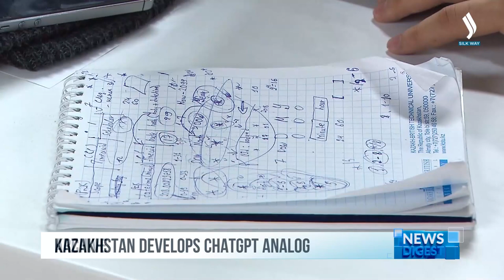Kazakhstan develops ChatGPT analog | Silk way TV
Kazakhstan is developing its own version of ChatGPT operating in the state language. It is intended to be used in the work of the electronic government portal. By interacting with government services through digital communication, the neural network will allow processing of citizens’ documents round the clock and receiving data on all relevant issues. According to the authors, the project aims to integrate Kazakhstan into the field of artificial intelligence using its own digital solution.
“We are faced with the strategic task of developing domestic generative systems, such as ChatGPT. At the same time, 80 percent of Kazakhstan’s population speaks Kazakh. Generative AI, an LLM-based Kazakh chat, will expand these capabilities and reduce the current barrier in describing many works, books, government services and economic sectors. On the one hand, we can digitize all the books in the world, including 130 million unique ones in the country. On the other hand, reading all the materials and making an instant translation will require large expenditures. Generative systems will enable, firstly, to create summaries with descriptions of books by world authors and secondly, to reduce the barrier to communication between people,” said Rustem Bigari, CEO of the Digital Government Support Center.
Kazakhstan’s version of ChatGPT can become not only a remarkable achievement in technology but also a means of promoting and preserving the Kazakh language in the modern digital world, experts note.
“I believe that the Kazakh LLM will be integrated into the global system of language models in the future. We know that alternatives to Yandex, Google, and ChatGPT have minor flaws that need to be corrected. Thus, creating a Kazakh model will improve the accuracy and results of work in the Kazakh language. In addition, it will foster fruitful collaboration between Kazakhstan and global partners working in the field of artificial intelligence,” Bigari added.